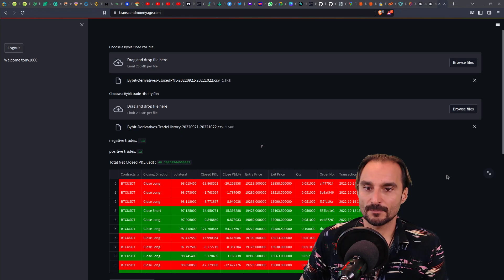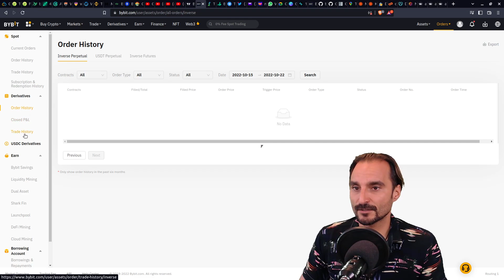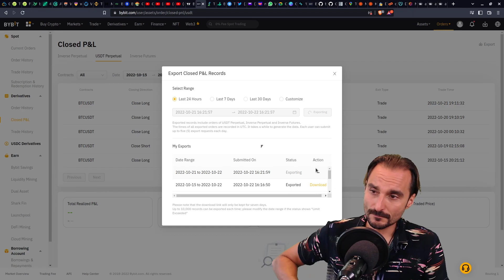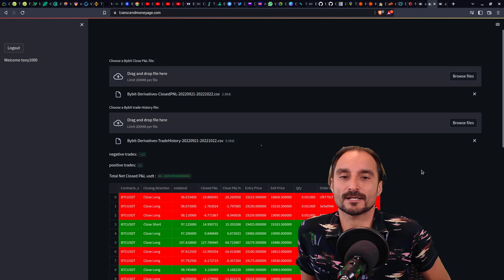NUEVA WEB TRANSCEND MONEY. estadísticas bybit